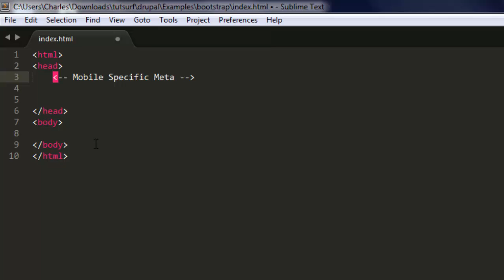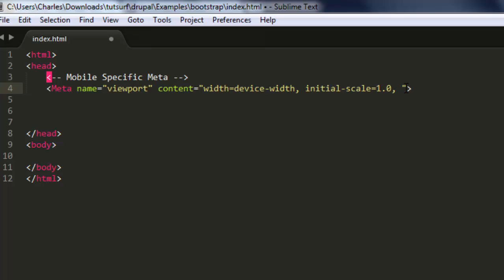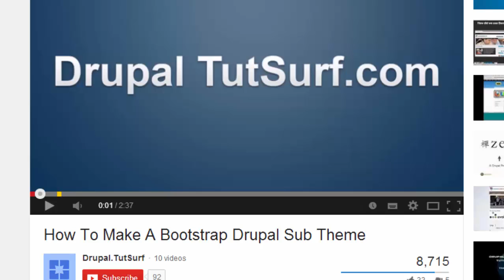Bootstrap for beginners - Part 1 - Mobile First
This video is introduction to bootstrap html and css frame work. It's best to understand how the twitter bootstrap theme works before using the drupal bootstrap theme